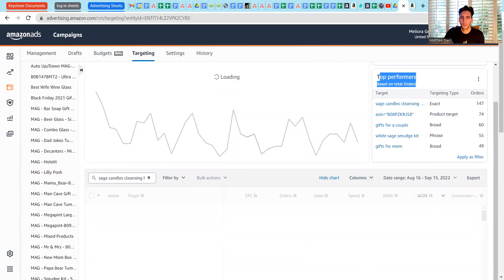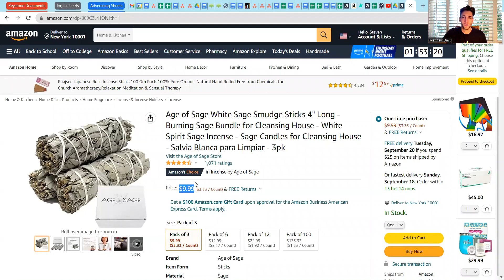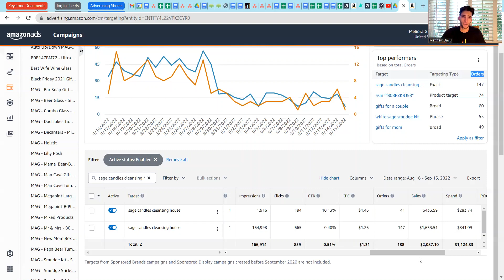Check your Targeting Tab before your next price adjustment to calculate proper margins!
00:00 Check your Targeting Tab before your next price adjustment to calculate proper margins!
00:23 Navigating inside Targeting Tab
00:42 Make sure the correct time window is set
01:45 How does my KW targeting perform
03:22 What to do if landing cost is higher than your sale price

- PPC, SEO, Design, Catalog courses for $10-20